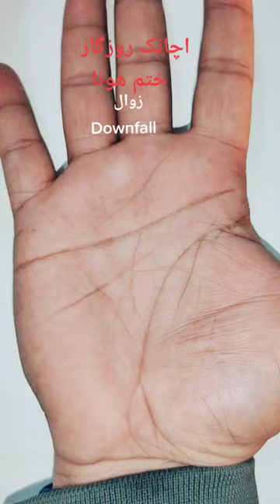Palmistry001 174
Palmistry
Expert hand reading